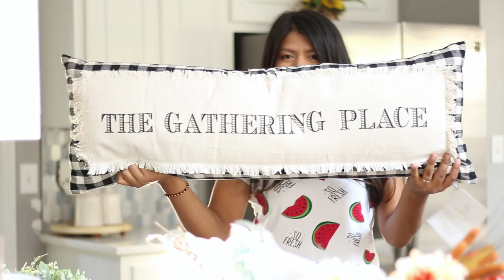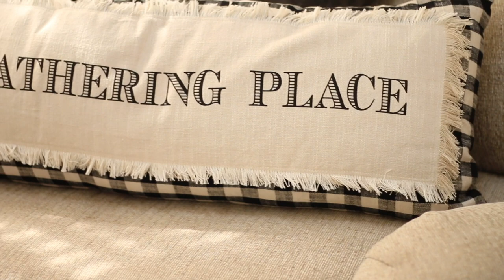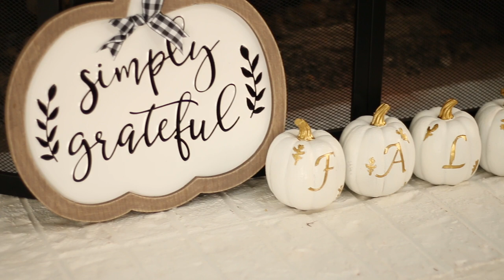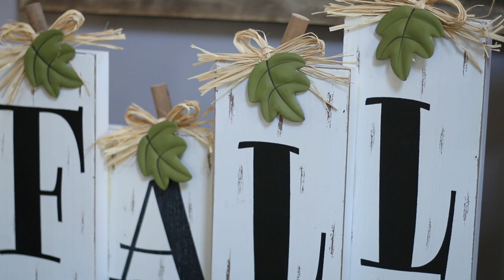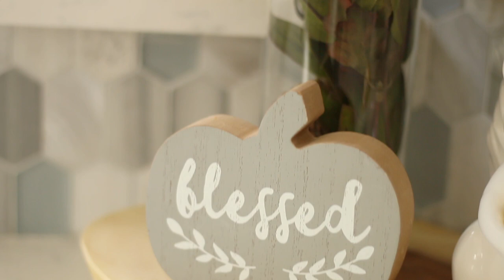LO ÚLTIMO🍂 DECORACIÓN DE OTOÑO CONMIGO I HAUL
Hola bienvenidos!
Mi nombré es Laura y en este vídeo te muestro algunas ideas de como decorar en otoño no. En este canal estaré subiendo videos de decoración, DIY's y style , y si son temas que te interesan le puedes picar al botoncito rojo y activar las notificaciones y así si no te pierdes de los próximos videos. Los veo en otro vídeo. Gracias. Abrazo de oso!🙂